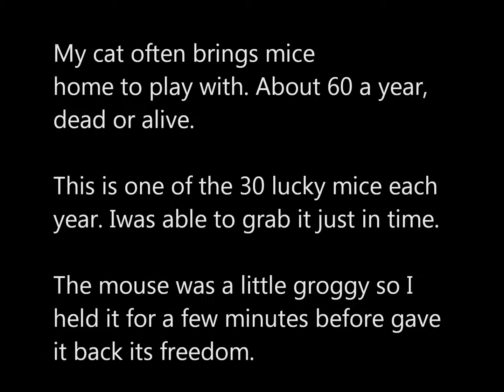A mouse best day.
My cat often brings mice home to play with.  About 60 a year. 50% is lucky.  Sometimes I am able to catch the mouse on time. They get back their freedom. It was still light outside this time and I had my camera running.